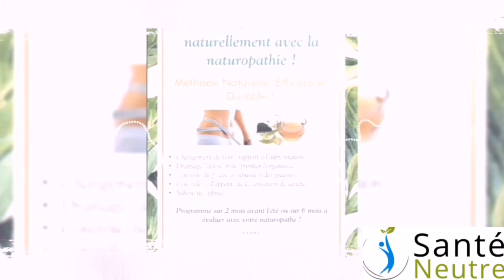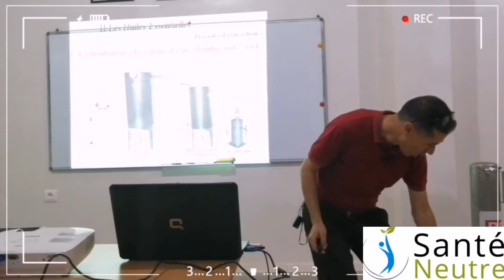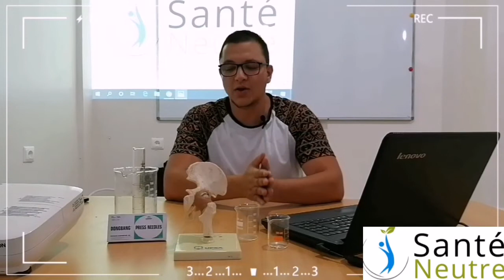Reportage 1ère partie / École SantéNeutre/ Naturopathie, Aromathérapie, Phytothérapie.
École SantéNeutre ALGERIE , Établissement ( Agréé ) de formation en Naturopathie, Aromathérapie, Phytothérapie et Formation Professionnelle artisanale

🌼Adresse N12 cité 60 logement Ainbeida oran ( cabinet Dr Tourabi )

Le numéro de téléphone de la chaine youtube pour qui est intéressé au reportage publicitaire /
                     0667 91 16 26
             🌼La mia vita حياتي 🌼

Le groupe facebook de la chaine /  groupes des fabricants et artisans Algérien